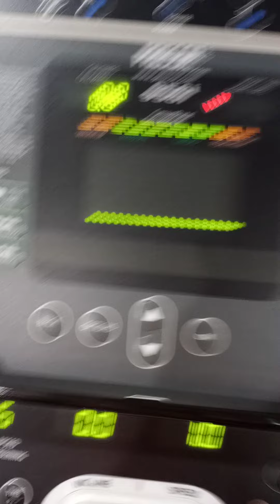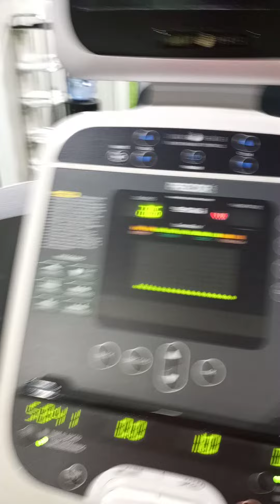ON TO BETTER DAYS 😌